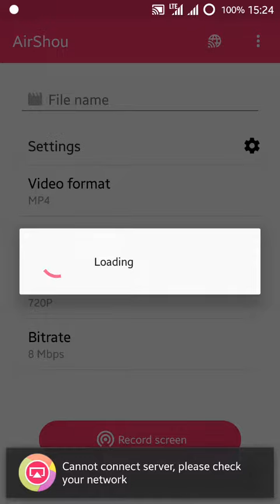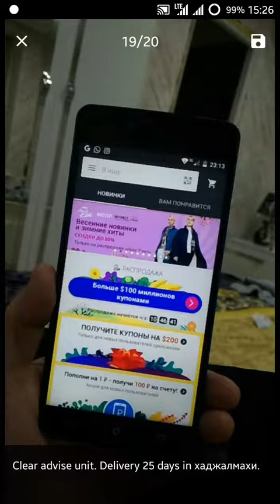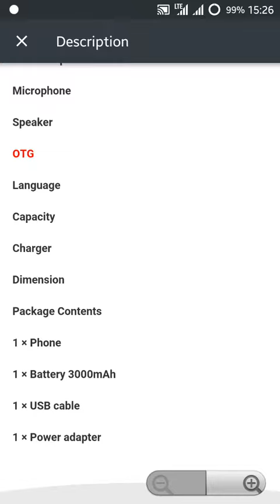Stonex e il "suo" Dante, amoi, santin, pappa riciclata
Stonex one e il "suo" Dante, Galileo, la mandragola, ghibellini etc.

I nostalgici del marchio si chiederanno dove poter comprare il loro Dante :),
LOL ebbene eccolo dove poterlo acquistare al giusto prezzo.
In soldoni Facchinetti ed Erba bocciati  in eterno.
Dedico una citazione di Richard Benson a questi 2 squisiti imbonitori

"ULTIMI SCHIFOSI".

Mi spiace per coloro che han comprato un prodotto a 299€ quando il suo prezzo reale é quello nel link in descrizione.